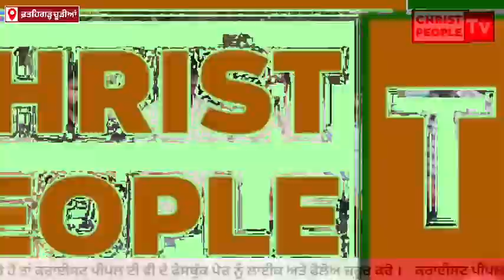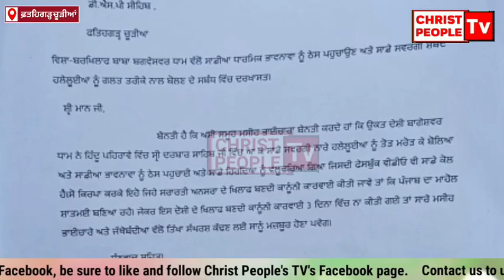ਬਾਗੇਸ਼ਵਰ ਬਾਬਾ ਖਿਲਾਫ਼ PCPC ਦੇ ਜਿਲ੍ਹਾ ਪ੍ਰਧਾਨ ਨੇ ਕਰਵਾਈ ਸਿਕਾਇਤ ਦਰਜ਼